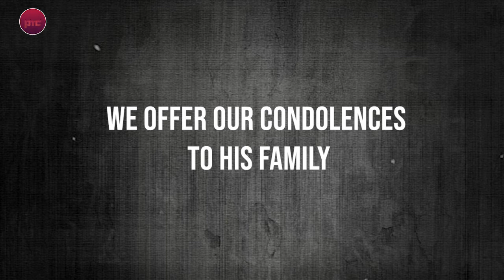Veteran Pakistani actor sohail Asghar passed away | News PMC Pakistan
Veteran Pakistani actor sohailAsghar passed away Saturday after being ill for a year-and-a-half